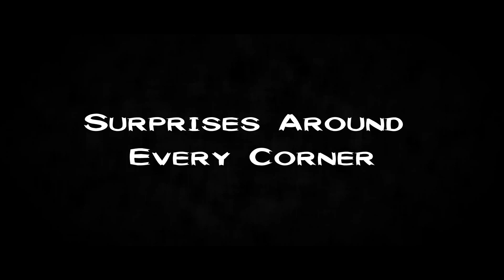Insomnia Teaser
New teaser for the all new Insomnia interactive haunted attraction at Guthrie Haunts. Opening October 2017!